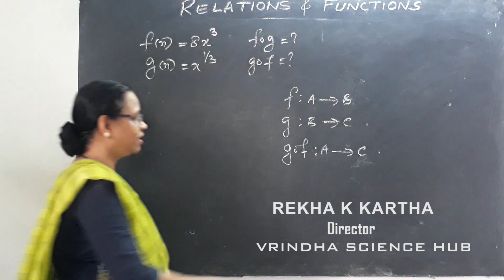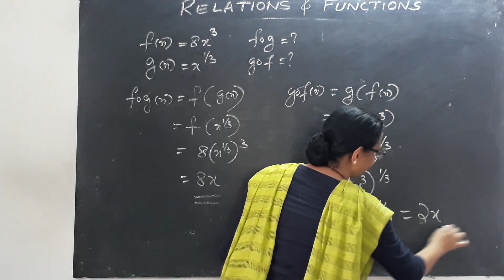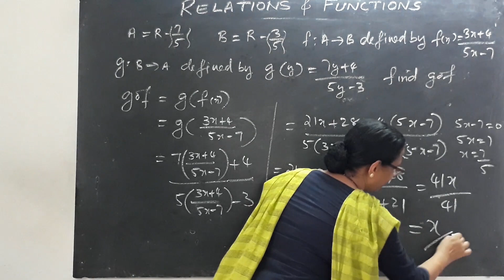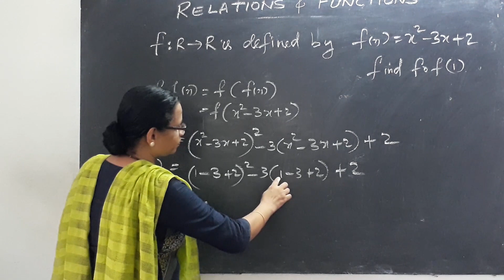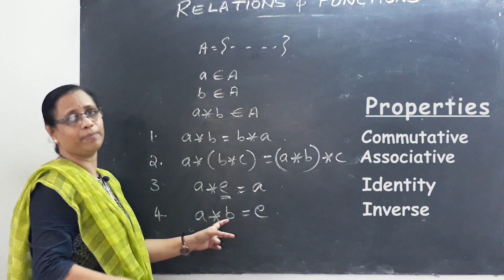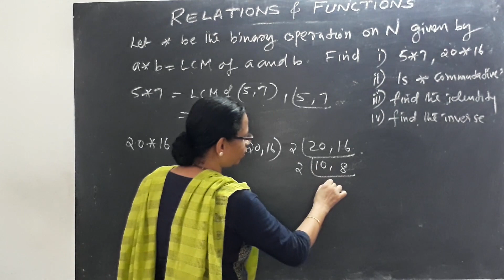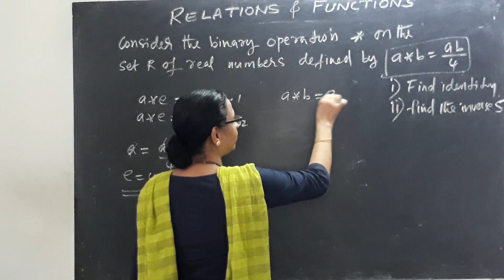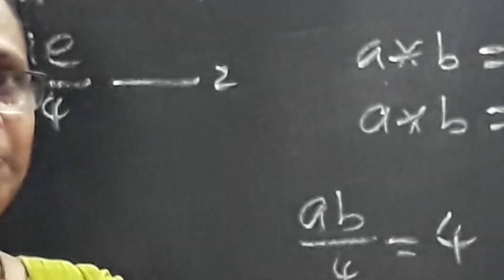Relations and Functions Class 12|Composition|Binary function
Composition of functions | Binary functions | Relations and Functions Class 12 in 1 Shot By Rekha Ma’am | cbse class 12 maths. Relation and function By Rekha Kartha Mam. Relation and function class 12 maths by Vrindha vlogs. Relation function class 12 by Rekha Kartha Vrindha math. This session class 12 relations and functions video increases your marks in CBSE Class 12 Board Exam.

Let's crack cbse class 12 maths in class 12 board exams with this “class 12 maths relation and function” by Rekha Ma'am. In this session of class 12 maths learn the complete details about “class 12 relation and function” which is the most important one to know before appearing for the upcoming CBSE Class 12 maths Board Exam 2020.

In today’s Session, Master Teacher Rekha Ma'am takes you through relation and function class 12 ncert, as it is one of the most important and scoring sessions for the class 12 maths boards exam 2020.

Rekha Ma'am enlightens you with the “relation and function class 12 important questions, relations and functions class 12 important questions with solutions, important questions of relation and function class 12” and giving tips on how to solve relations and functions problems easily with in-depth explanations. This session will mainly be around the “class 12 math relation and function” with proper Explanation.

In today's class, Rekha Ma'am will talk about “12th maths relation and function” in 1 shot and share some preparation tips on how to get good marks in 12th maths board exams.

Our goal in this session is to introduce important concepts basics and questions on relations and functions that may help students to get good marks in the cbse class 12 board exam.

In this session, Rekha Ma'am will discuss 'class 12 math relation and function', which will be helpful for you to crack maths class 12 boards 2020.
1. Relation and function class 12
2. Relation and function class 12 maths
3. Relation and function class 12 in hindi
4. Class 12 relations and functions
5. Class 12 maths relation and function
6. Relation and function class 12 ncert
7. Function and relation class 12
8. Relations and functions maths class 12
9. Relation and function class 12 important questions
10. Maths class 12 relations and functions
11. 12th maths relation and function
12. Important questions of relation and function class 12
13. Relation and function important question
14. Class 12 relations and functions important questions
15. Relations and functions class 12 basics

relations and functions class 12 relations and functions class 11 relations and functions class 12 unacademy relations and functions relations and functions class 11 unacademy